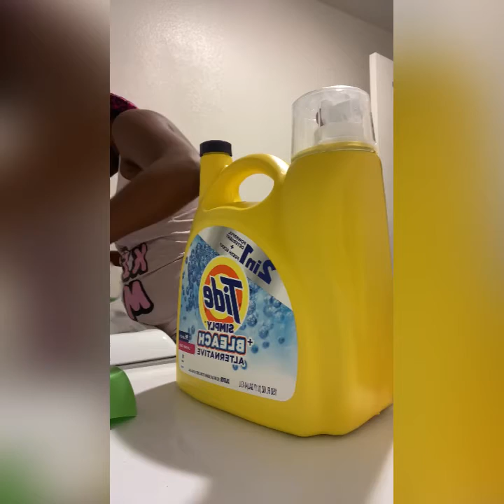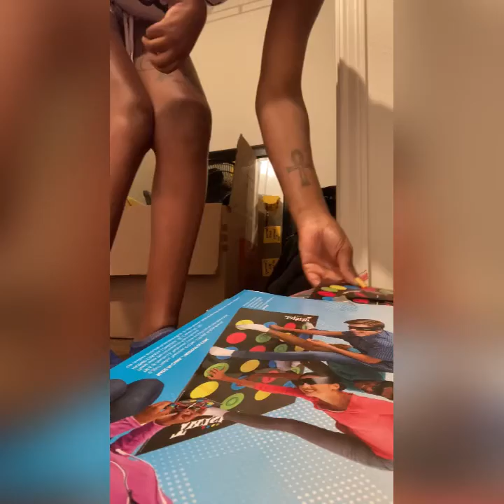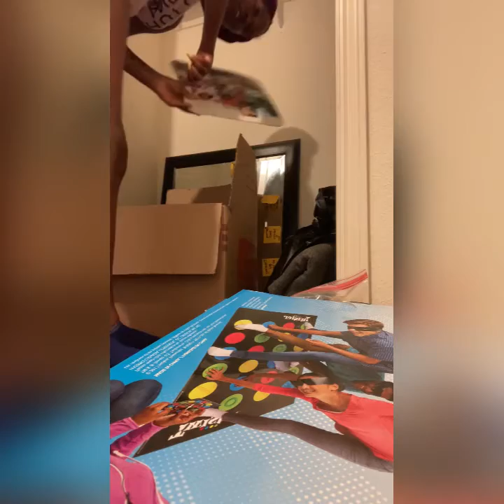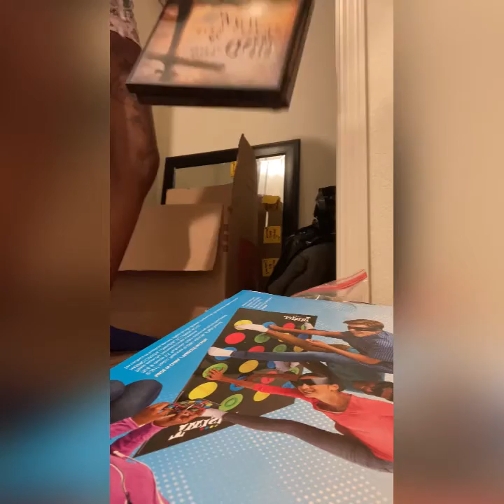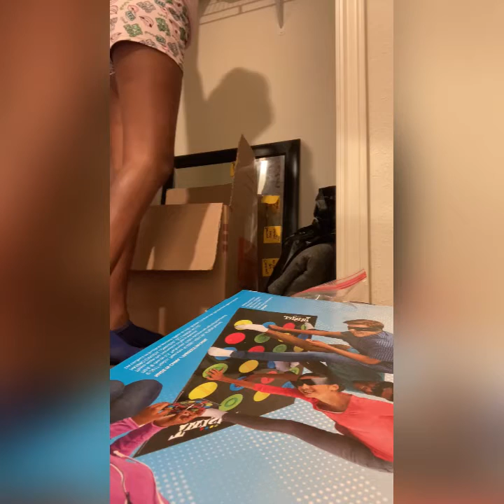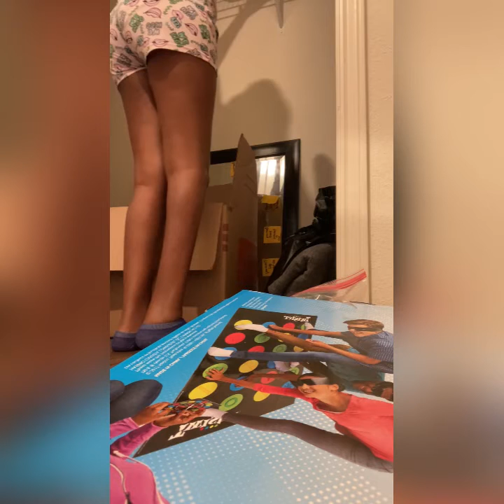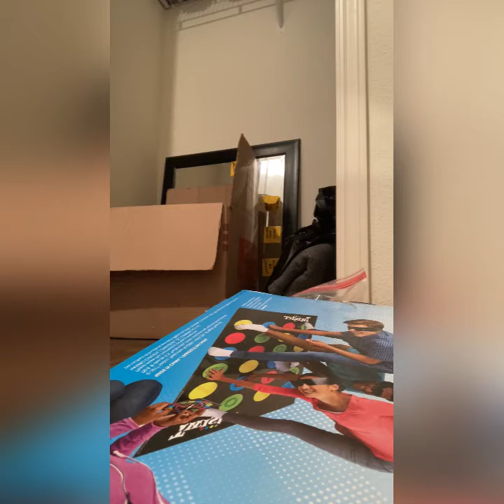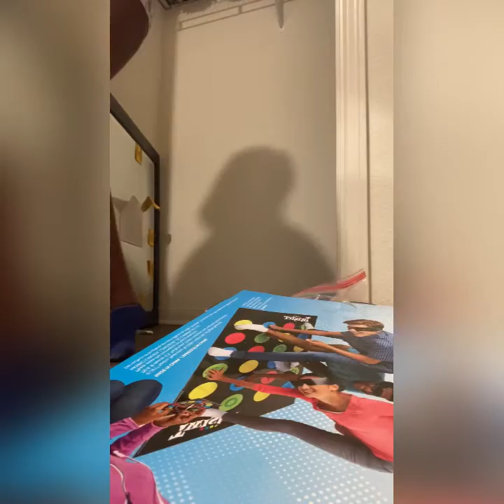Mix feelings have you stuck | seafood crazy wit the kids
Age: 31
Born March 4

I Am Me, blessed, smart,
Nothing more,
Nothing less,
And that is ENOUGH.